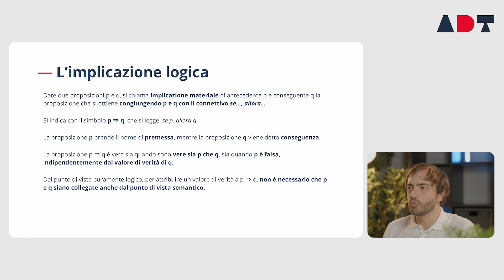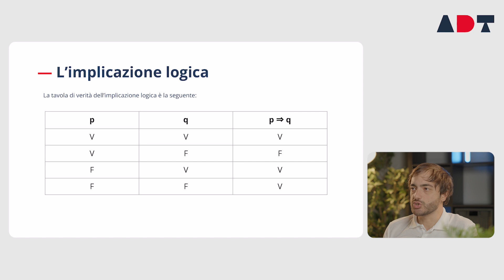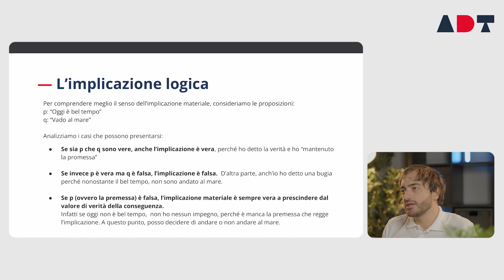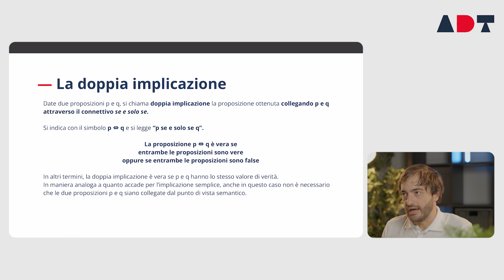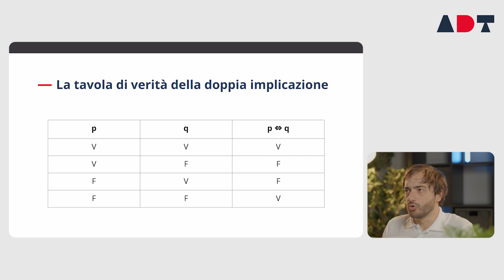Implicazioni logiche: esercizi di logica verbale in meno di 5 minuti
Ciao Doctorz! In questo episodio vediamo come affrontare gli esercizi di logica verbale con le implicazioni logiche 🧠.

Riprendiamo i connettivi logici e vediamo, in meno di 5 minuti, come risolvere le tabelle di verità con esempi pratici e tips 🎓.

Capiamo anche cosa sia l'implicazione doppia e risolviamo un esercizio. Mettiamo in moto il cervello e diventiamo esperti delle implicazioni logiche 💡!

00:00 - Implicazioni logiche: cosa sono
01:00 - Implicazioni e proposizioni logiche
01:19 - Tabelle di verità e implicazioni logiche
01:46 - Risultati delle implicazioni logiche
02:44 - Connettivi logici: la doppia implicazione “se e solo se”
03:51 - Tabelle di verità e doppia implicazione

🩺 Questo e gli altri argomenti della playlist rientrano nel programma ministeriale del test d’ingresso per l’accesso alle università a numero chiuso (TOLC).

📍 Logica verbale al Top - Episodio 4